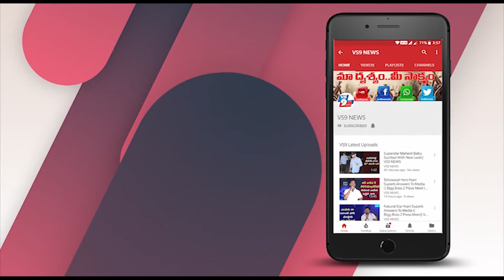Corona Secrets : Tea Stall Is Origin For 104 Positive Cases In Guntur ||VS9NEWS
Watch:
ఓ కప్పు టీ..
ఇద్దరి నిర్లక్ష్యం..
104మందికి కరోనా!
ఏపీలో కరోనా కేసులు అత్యధికంగా నమోదవుతున్న జిల్లాల్లో ఒకటైన గుంటూరు జిల్లాలో కేసుల సంఖ్య పెరగడానికి ఒక వ్యక్తి
నిర్లక్ష్యమే కారణమని తాజాగా అధికారులు తేల్చారు. గుంటూరు జిల్లాలో నమోదైన 287 కేసుల్లో అత్యధిక కేసులు గుంటూరు
నగరంలో నమోదు కాగా...ఆ తర్వాత స్థానం నరసరావుపేటదే. లాక్ డౌన్ తొలినాళ్లలో పెద్దగా కేసులు లేని
నరసరావుపేటలో...ఒక్కసారిగా పదుల సంఖ్యలో కేసులు నమోదవడం ...ఆ కేసుల సంఖ్య అంచెలంచెలుగా 104కు చేరుకోవడం
రాష్ట్రవ్యాప్తంగా చర్చనీయాంశంగా మారింది. పేటలో కరోనా ఈ స్థాయిలో వ్యాపించడం వెనుక కారణాలేమిటన్న అంశంపై పోలీసులు
ప్రత్యేక ఫోకస్ పెట్టారు. చివరకు నరసరావుపేటలో కరోనా కేసులకు ఓ టీస్టాల్ హాట్ స్పాట్ లా మారిందని గుర్తించారు.